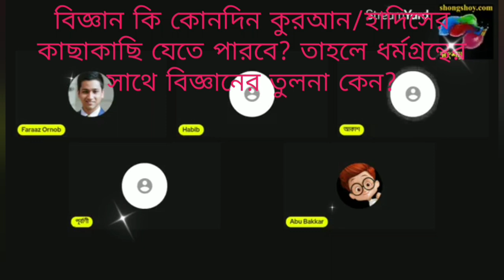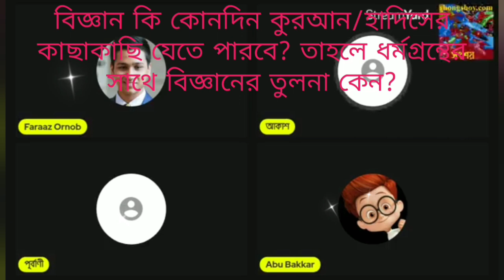বিজ্ঞান কি কুরআন হাদীসের জ্ঞানের কাছাকাছি যেতে পারবে, বিজ্ঞানের অনেক সীমাবদ্ধতা রয়েছে?